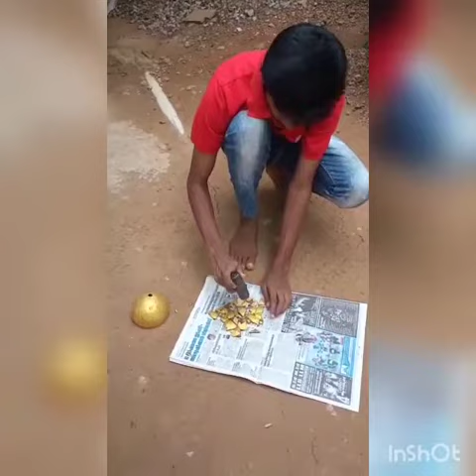Bottle Art. Adithyan A 10 B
Video from ALPH0NSA✍️